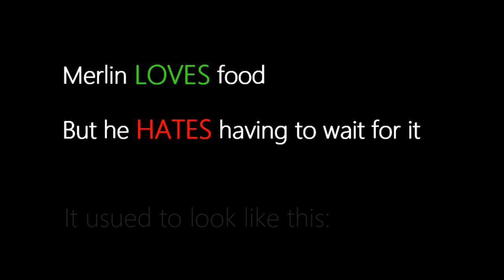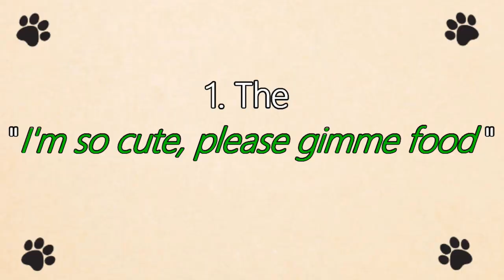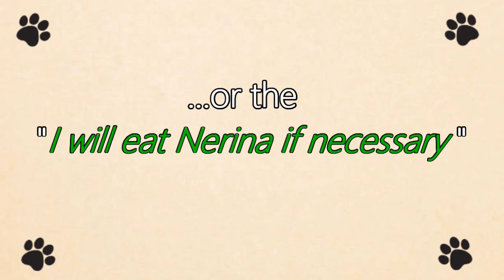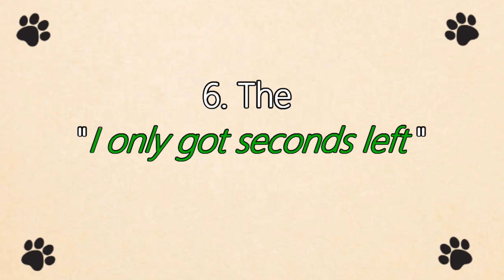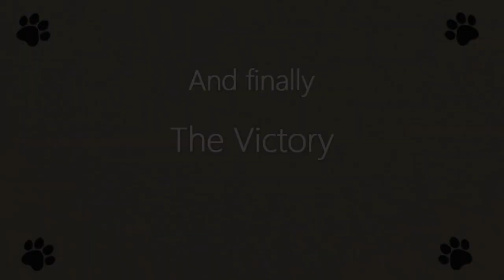The Hunger Meows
Ragdoll Merlin knows that he'll always get his meals punctually. He's just so excited that he kindly asks us if it might be possible to prepare it even sooner.